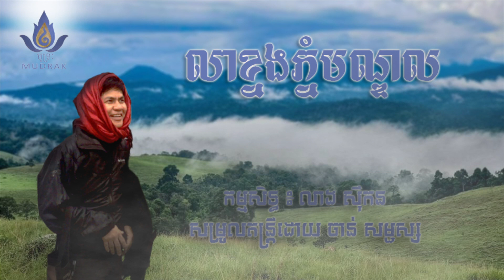លាខ្នងភ្នំមណ្ឌល - លាង ស៊ីកន​​ | Lea Knorng Pnhom Mundul - Leang Seckon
សូមជួយ Subscribeយូធូប​Channelរបស់វិចិត្រករ​ លាង ស៊ីកន ទាំងអស់គ្នាដើម្បីទទួលបានបទចំរៀងថ្មីៗចំនួន 95​ បទ។
Dear to all viewer
Here is my official channel name Leang Seckon Mudrak belonging to Leang Seckon Artist.
Today i have one of the best song for you called លាខ្នងភ្នំមណ្ដល.